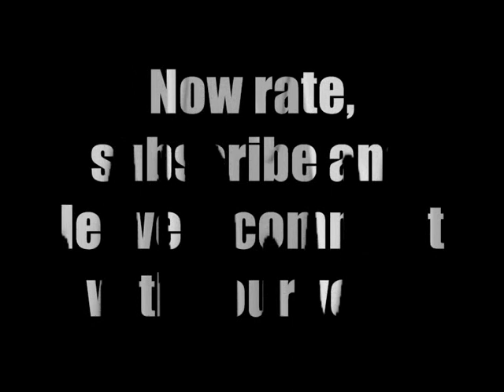Top 10 airsoft assault rifles -You vote!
In this video, you are the one who choose which airsoft theres the greatest. Later we will make a video whith the 5 most rated.